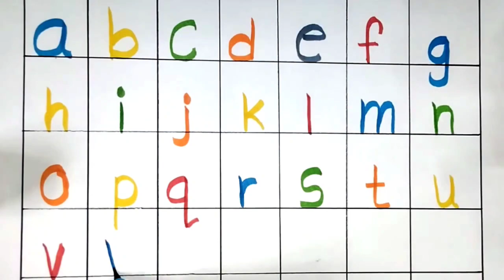a for apple b for ball, abcd, alphabets,phonics song, अ से अनार, English varnmala, abcd rhymes, 123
for Children

rhymes, 123